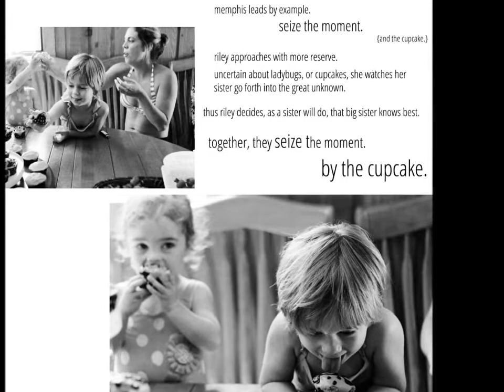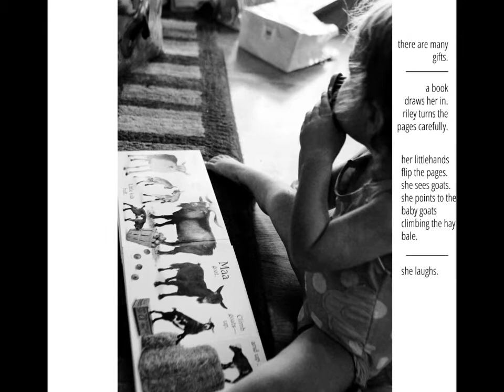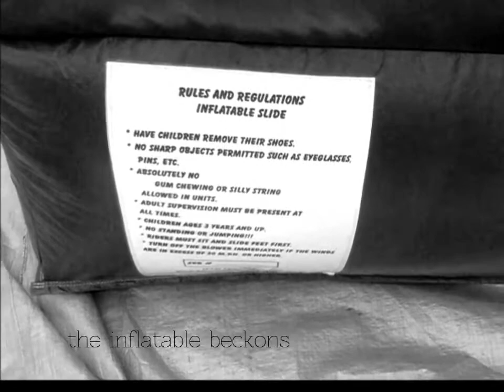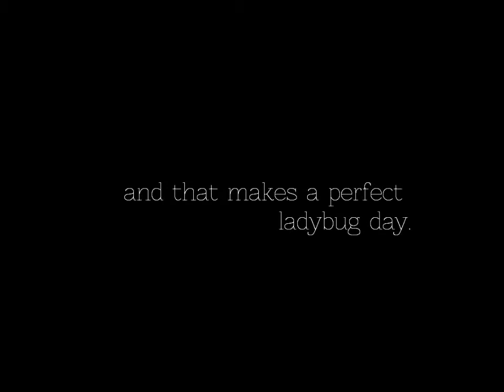a ladybug day for riley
riley celebrates 2